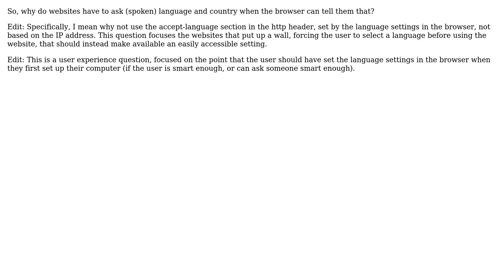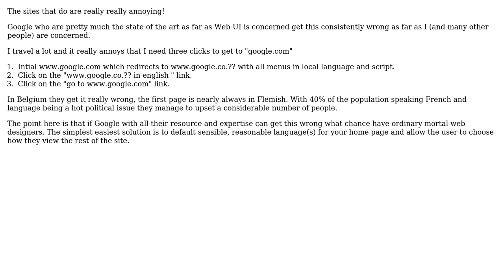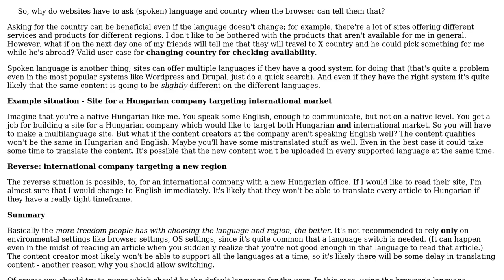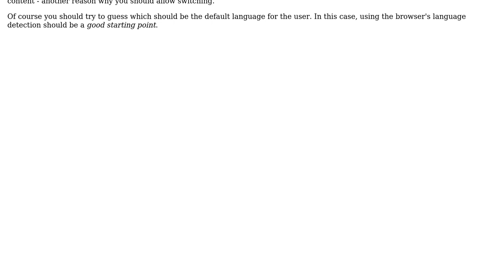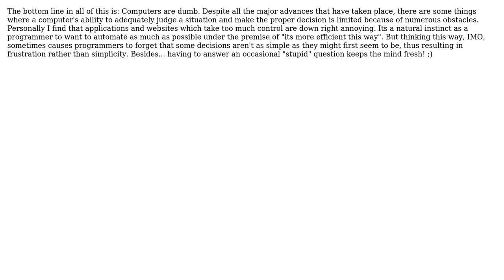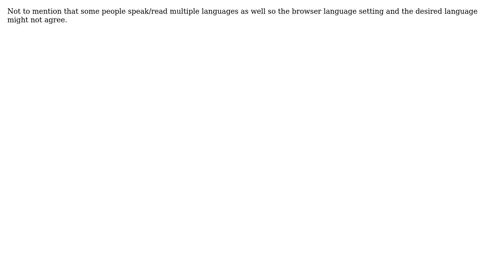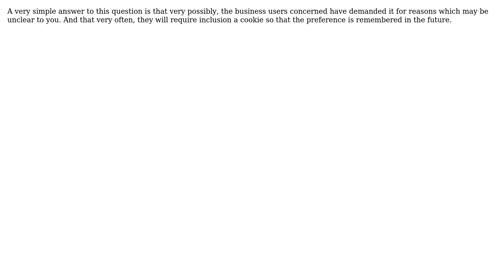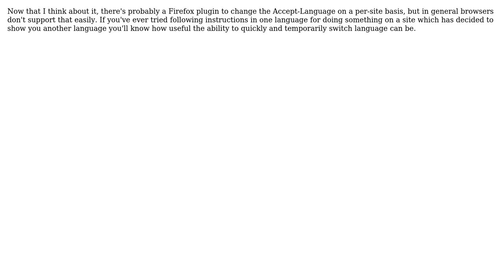Why do websites have to ask language and country when the browser can tell them that?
Software Engineering: Why do websites have to ask language and country when the browser can tell them that?

With thanks & praise to God, and with thanks to the many people who have made this project possible! | Content (except music & images) licensed under CC BY-SA | Music | Images & others | With thanks to user Timo Geusch user temptar user Scorchio user pyon user Peter Torok user Peter Taylor user Matthieu M. user Loren Pechtel user Kerri Shotts user Kenneth user JB King user James Anderson user Gavin Coates user forivall user Federico klez Culloca user cczona user Carra and the Stack Exchange Network Trademarks are property of their respective owners. You are responsible for your own actions.